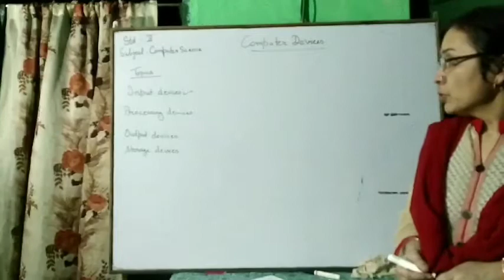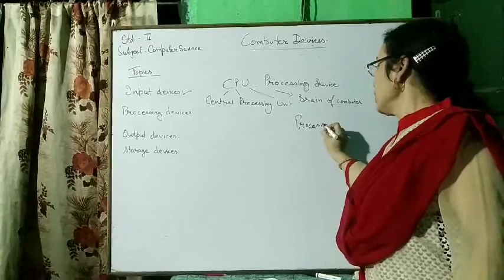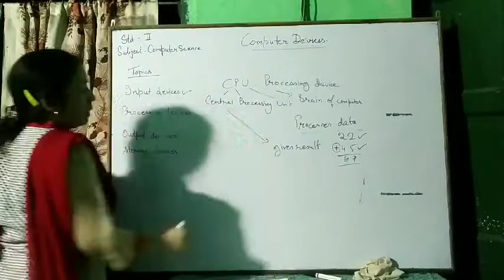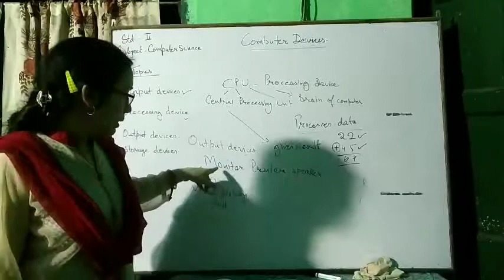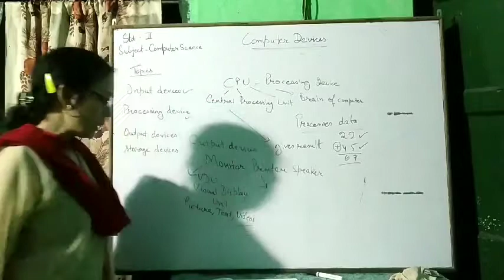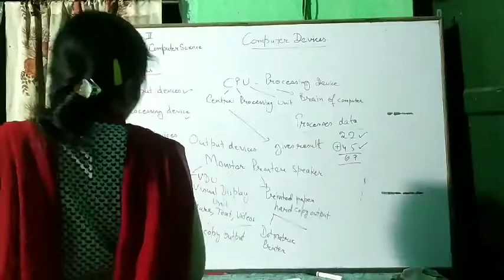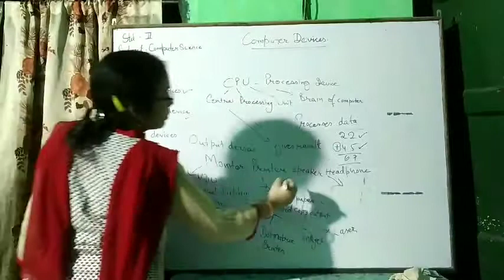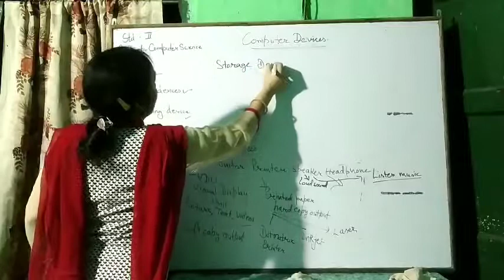Std 2 chapter 3 Computer Devices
Dear students, in this video you are explained about processing device and output device.